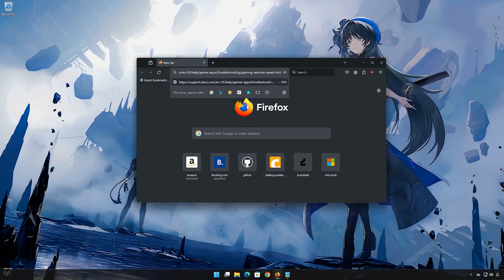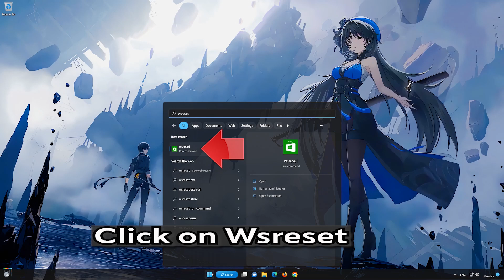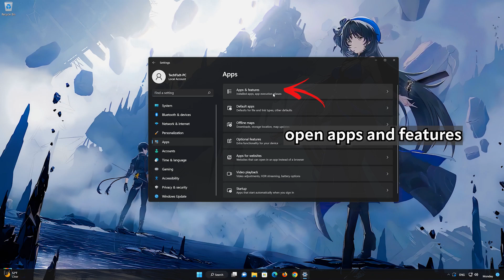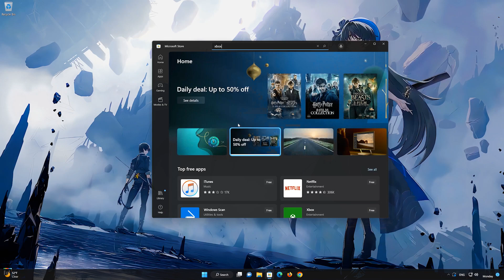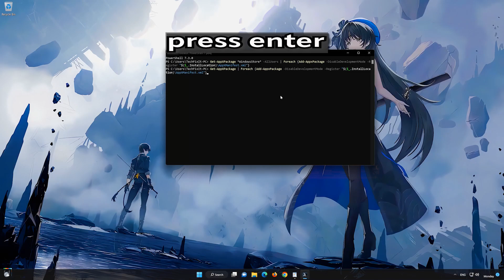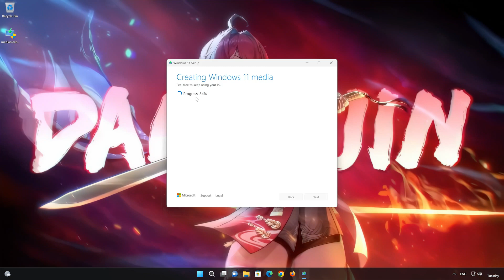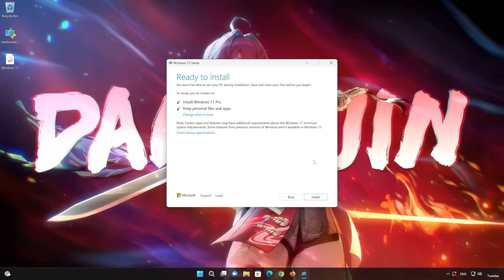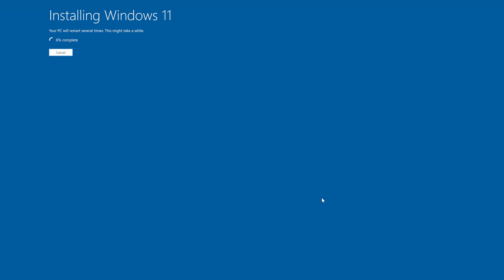Fix Xbox App Stuck On "Launching The Xbox App" On Windows 11/10 PC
When the Xbox app on Windows 10 or Windows 11 is stuck on launching, it can be frustrating and can interrupt your gaming experience. This issue can be caused by a variety of factors. some common reasons for this error are: Outdated App or System Software: The app itself might need an update. An outdated version can have bugs that prevent it from launching correctly.here are some potential solutions for this xbox app problem.

 》 CHAPTERS 《

00:00 Intro
00:32 Solution #1
02:38 Solution #2
03:13 Solution #3
04:37 Solution #4
07:27 Solution #5
09:31 Solution #6
15:00 Outro